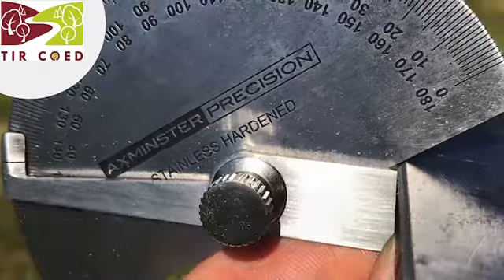How to sharpen a cabinet scraper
A simple guide to sharpening and adding a burr to a cabinet scraper